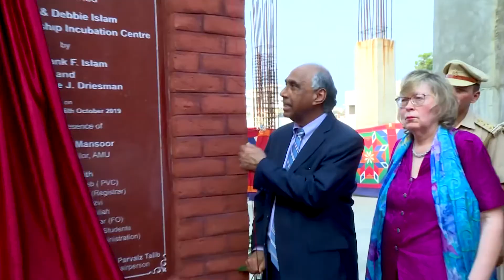Salman Khurshid | Role of Indian American in US election and Joe Biden campaign | Interview